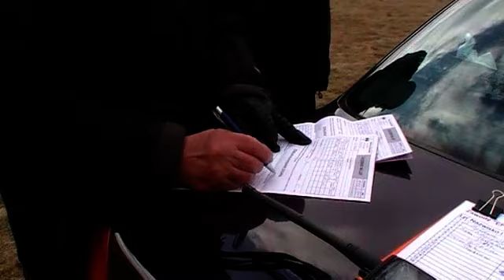AW ZAWODY 2011